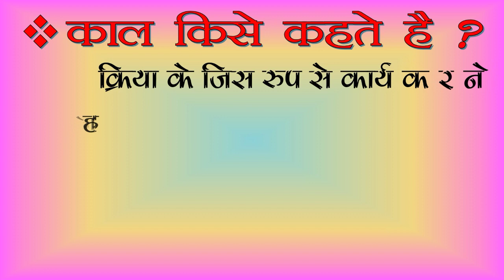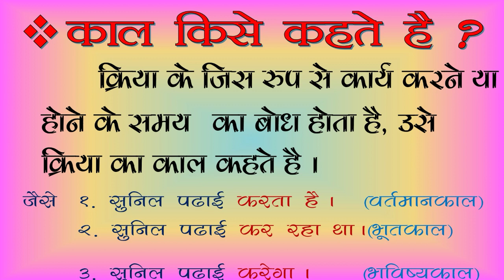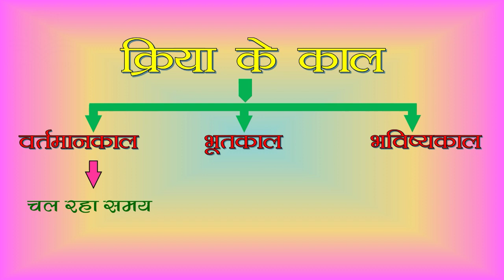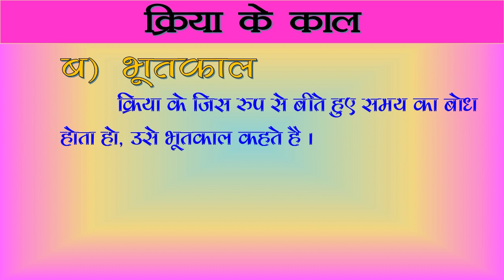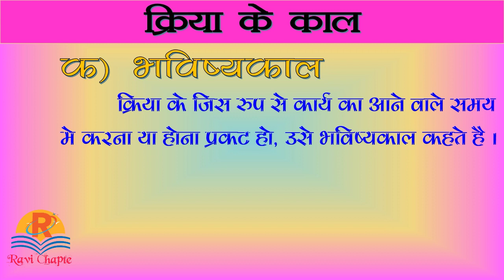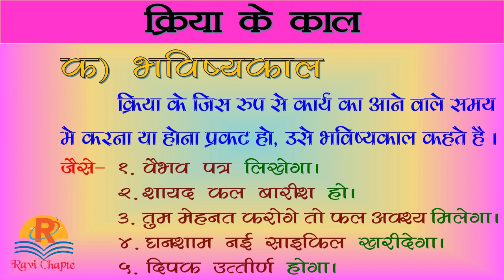हिंदी व्याकरण । काल । क्रिया के काल । वर्तमानकाल । भूतकाल । भविष्यकाल । kal | kriya ke kal in hindi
हिंदी व्याकरण । काल । क्रिया के काल । वर्तमानकाल । भूतकाल । भविष्यकाल | hindi vyakaran kaal | kal ke bhed hindi | kal ke prakar hindi | kriya ke kal in hindi